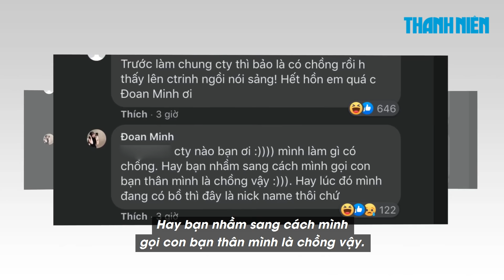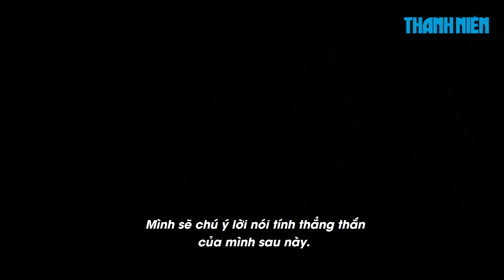Cô gái bị 'ném đá' vì muốn tự lập nhưng bạn trai phải cho tiền mua chứng khoán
Cô gái tên Đoan Minh xuất hiện trong chương trình "Ghép đôi thần tốc" với quan điểm bạn trai phải cho tiền mình đầu tư thì mới yêu khiến dân mạng tranh cãi.